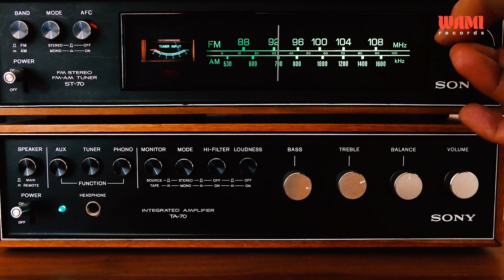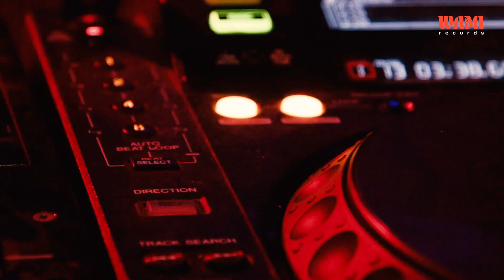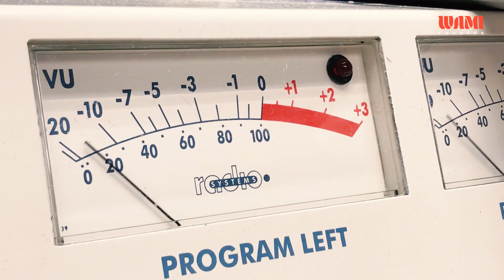Time is Now - Micronomade (2019)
"Necesito hacer y a veces no puedo esperar. "Time is Now" nació con ese concepto ( al igual que Danza Tribal y Danza del desierto), utilicé pedacitos de video de uso libre de la web pexels, la música, la mezcla y la edición del video la realice completa en 2 días.
Espero lo disfruten tanto como lo hice en todo el proceso de realización. "

// FOLLOW MICRONOMADE//

// FOLLOW WAMI RECORDS //

// MASTERING:  Daniel Alejandro O´Connell de 312 ESTUDIO //